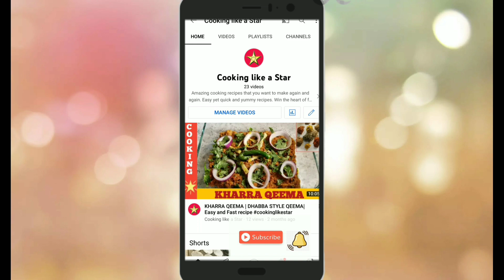Diebeties-friendly lunch recipe || insulin resistance lunch idea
Try this healthy recipe which is good for diabetic people and for weight loss!

🥒INGREDIENTS:
bitter gourd 3-4 peeled,cut and seeded
tomato 1
onion 2-3 Medium
oil 1/3 cup
egg2
tomato paste 1/4 cup
SPICES;
cumin2tsp
red chilli powder 1tsp
coriander 2tsp
salt 1tsp + 1/3 cup(for soaking)
black pepper 1tsp
curry powder 1tbsp

METHOD:
1. soak bitter gourd in vineger and salt water for 1 hr.
2. drain, wash, peel and remove seed.
cut in small pieces
3. fry gourd in oil till brown.
4. in the same oil put onion and fry till brown.
5. add spices and tomato paste.
4.  oil 5 minutes and add bitter gourd.
5. cover and cook for 20 minutes on medium.
6. add beaten eggs.
7. serve with naan.